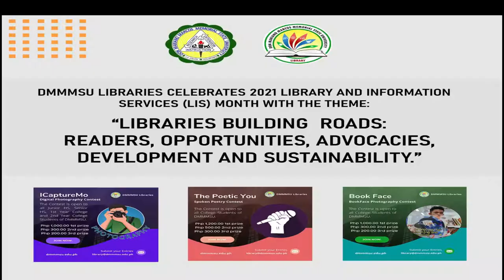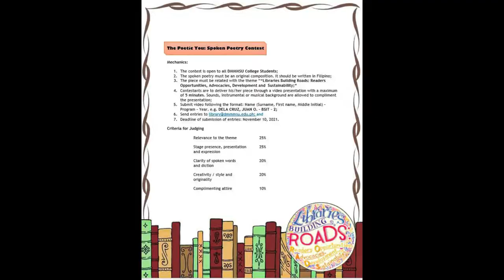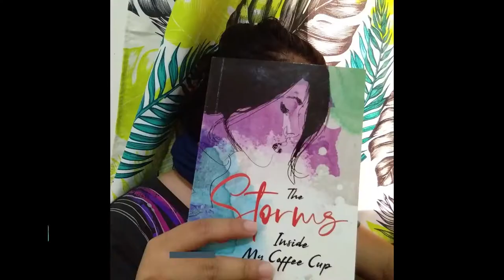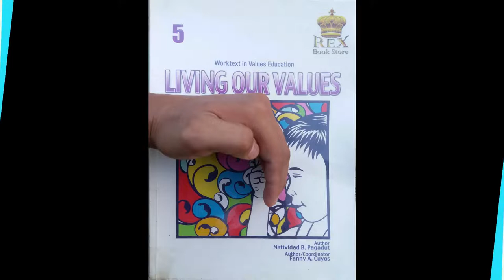Episode 74: DMMMSU LIBRARY ACTIVITIES